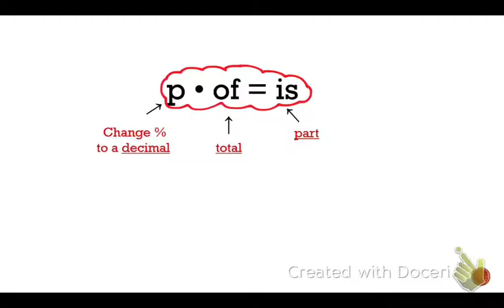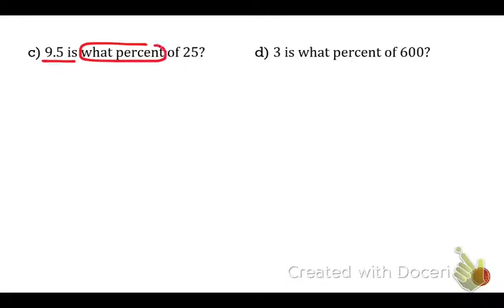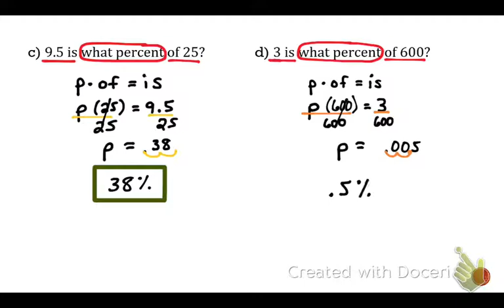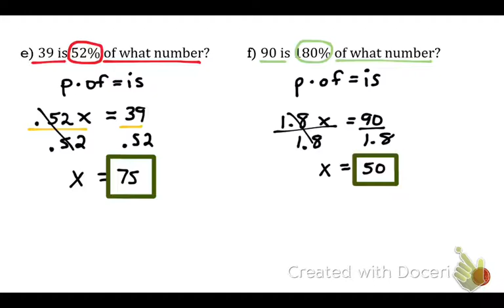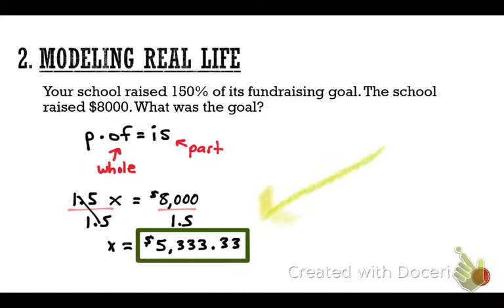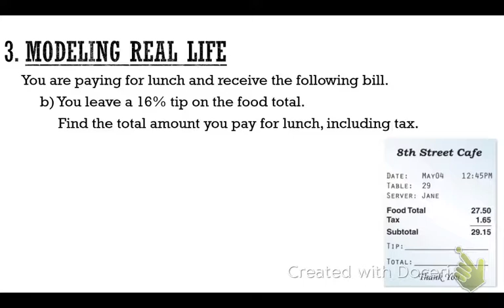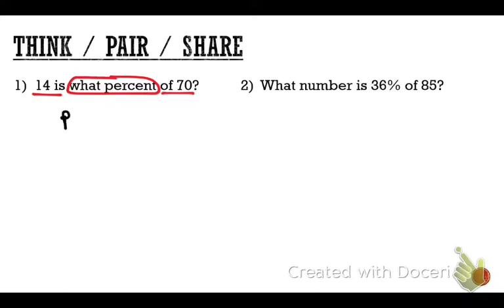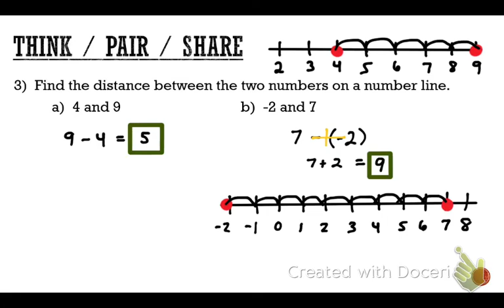6.3 The Percent Equation